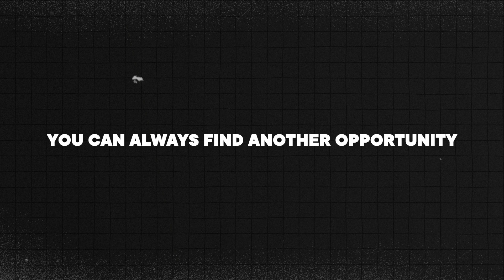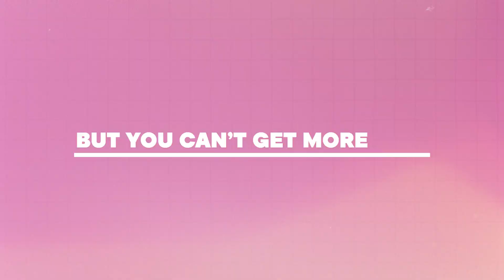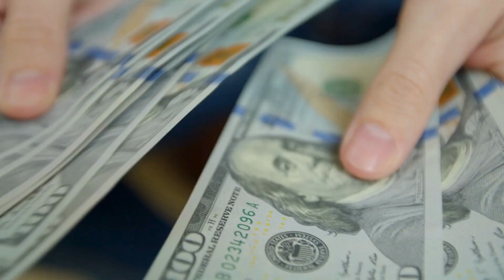Why I QUIT a Six Figure Income and Found FREEDOM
Here's my story of Why i quit real estate while making  $250k/year. I share my wins, my challenges, and more. This is the story of My Bold Move

Real Estate Book: Play The Game Like The Winners

Think & Grow Rich - Napoleon Hill
The 4 Hour Work Week -- Tim Ferris
“The Book that changed my life” ( Rich Dad Poor Dad)